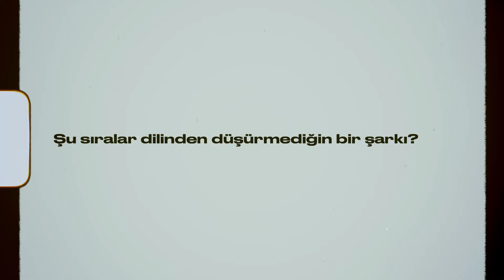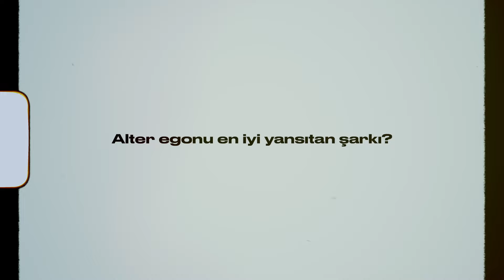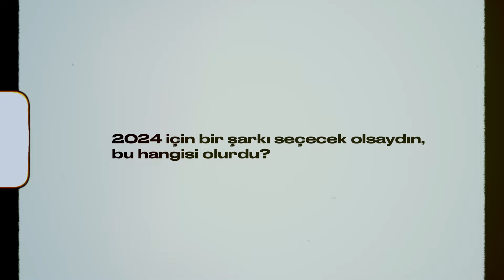VogueJukebox | Deniz Tekin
Her bölümde farklı isimlerle müzikal bir yolculuğa çıktığımız VogueJukebox'da DenizTekin ile birlikte müzik kutusunu açıyoruz.

Video: Berat Çapın, Evren Suda
Dijital Direktör: Dilan Saray
Dijital İçerik Editörü: Bihter Neymen